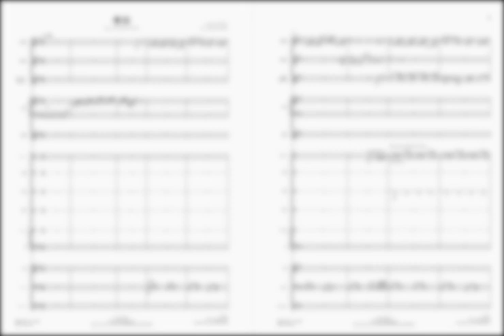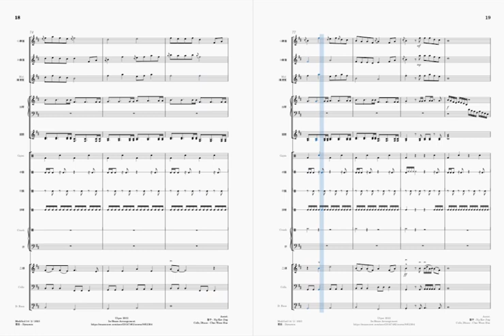【谱 Score】青坊 (华乐版) - Trillion - Dynamix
这首 “青坊” by Trillion 是我玩dynamix的记忆中印象仍旧很深刻的track之一。前阵子看时机差不多了，已具备了相对应的知识，我带着迎接下个挑战的心态把他arrange成了谱。这首曲我原本只想局限使用少数乐器，以少为目标，毕竟人少好办事。可为了达到想要的效果，最终我把他arrange成了至少要14人玩的曲子。

最近越来越察觉有所体会，每个人从小到大接触的音乐都不一样，对音乐的理解也都不一样，我自己也不例外。大家的审美都不同，会有自己instinctive觉得好听的旋律，自己着重关注的点，自己prefer的乐曲编排。我喜欢的别人不一定喜欢，别人喜欢的我也不一定喜欢。你我都有自己不同的music inspiration and innovation roots，若对同样的事有着不一样的理解，那都是一种正常现象。现实生活也一样，对错，只不过是每个人自己内心所定义的。不必活得那么执着，纠结没必要纠结的。用心去感受自己相信的，喜欢的事物/音乐，就好了。

走远了. As always, thank you for reading this.

青坊 - Trillion - Dynamix (华乐版)
Composer: Trillion
Arranger: Ong Yu Xuan
Assist
- 笛子: 黄可婧 Ng Ker Jing
- Cello:  蔡雯慧 Chai Woon Hue
- Dbass: 蔡雯慧 Chai Woon Hue